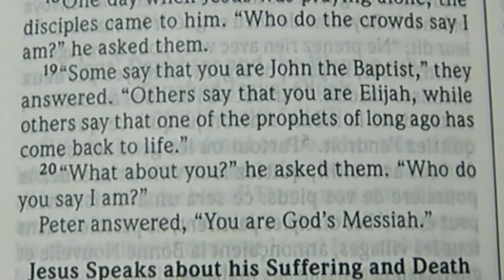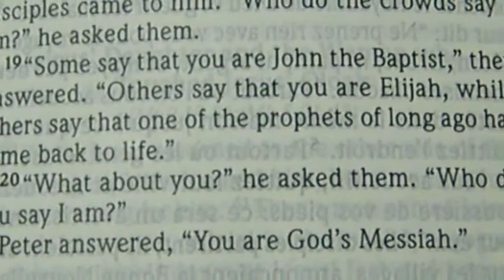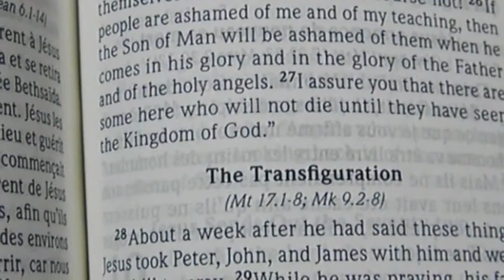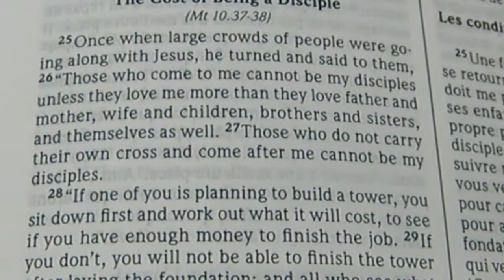Sunday 15th 2012